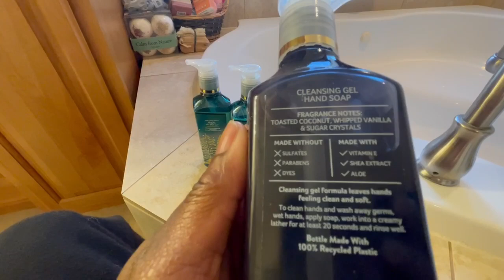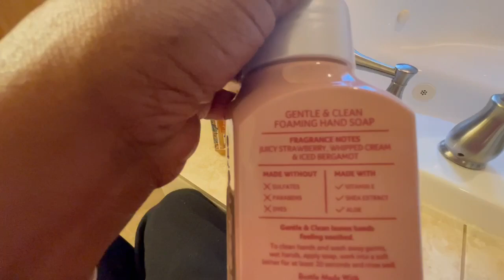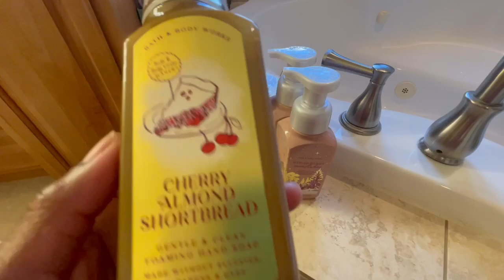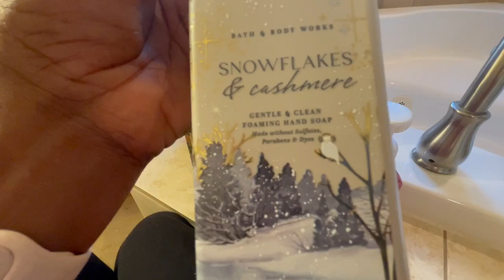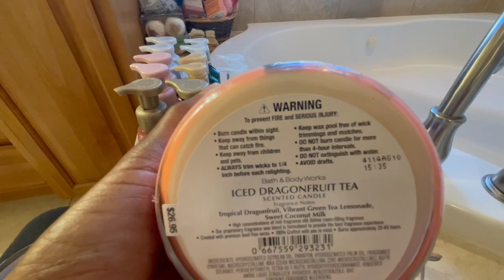10/19/24 BBW Christmas Preview Soap Haul 🫧